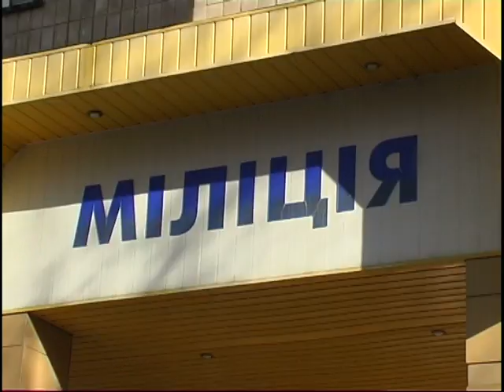Кременчуг. Погорели на кабелях...